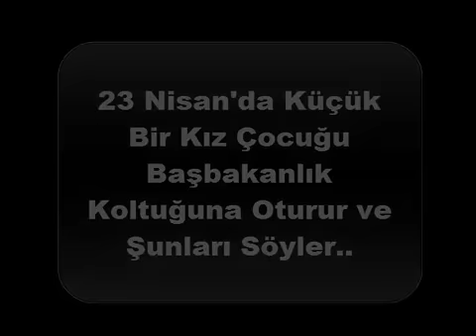Çocuk Başbakandan, Başkanlık Sistemi Yorumu